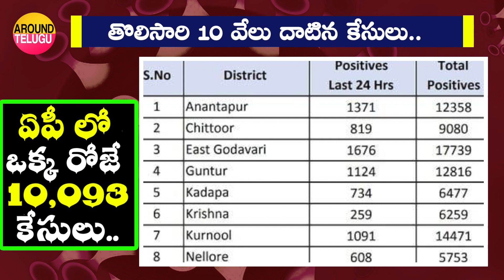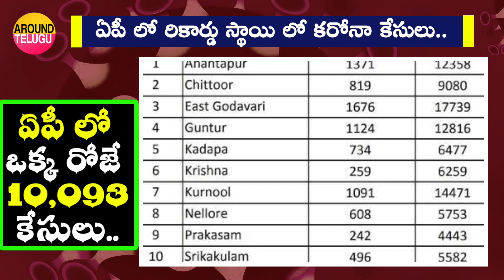షాక్ : ఏపీ లో రికార్డు స్థాయిలో కరోనా విశ్వరూపం..Record Corona Cases Reported In Andhra Pradesh..